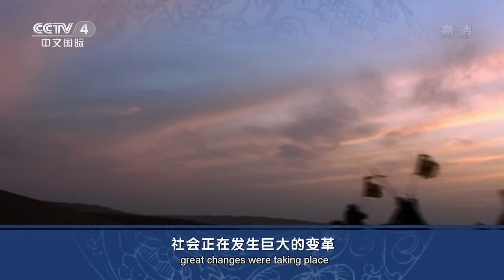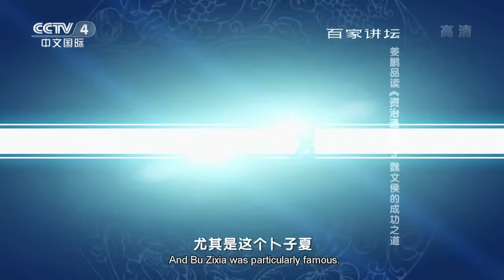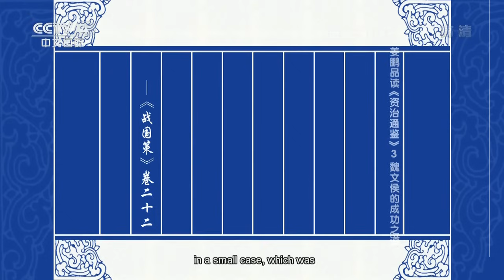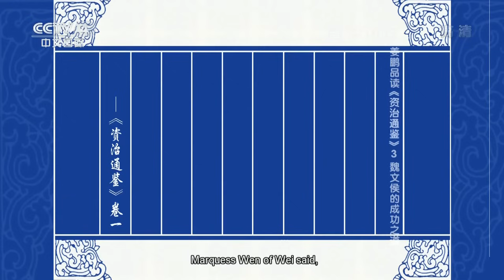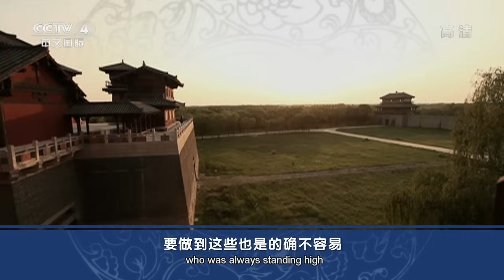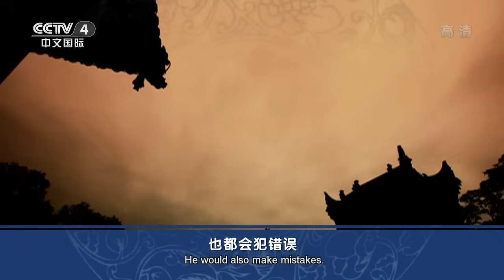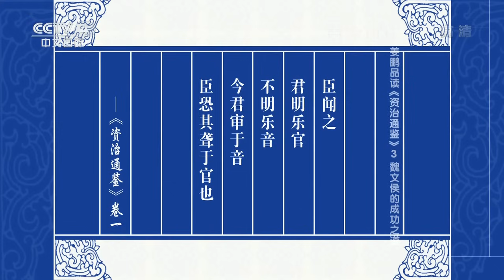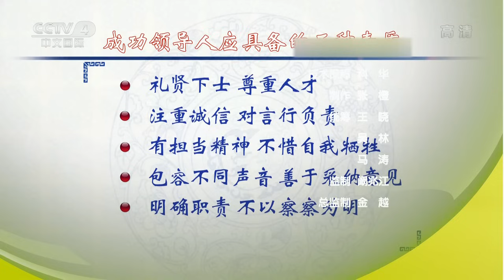姜鹏品读《资治通鉴》 3 魏文侯的成功之道 【百家讲坛高清版】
【节目简介】
《资治通鉴》是我国古代著名历史学家、政治家司马光和他的助手刘攽、刘恕、范祖禹、司马康等人历时十九年编纂的一部规模空前的编年体通史巨著。自成书以来，历代帝王将相、文人骚客、各界要人争读不止。点评批注《资治通鉴》的帝王、贤臣、鸿儒及现代的政治家、思想家、学者不胜枚举、数不胜数。如今学习和研究《通鉴》，有助于人具体地认识这部书在我国历史文化上的重要地位和价值，有助于我们批判继承和发扬历史文化的传统。

本期节目主要内容： 春秋战国时期，社会正在发生巨大的变革，改革与争霸战争并存，魏文侯的故事是司马光在《资治通鉴》当中记载的第一个成功的案例。魏文侯在战国七雄中首先实行变法，改革政治，奖励耕战，兴修水利，发展经济，成为战国初期的强国。可是对于魏文侯的记载，司马光的《资治通鉴》却选了五个看起来和治国方略没有什么必然联系的小故事，那么在司马光看来这些事情和魏文侯的成功究竟有什么关系呢？